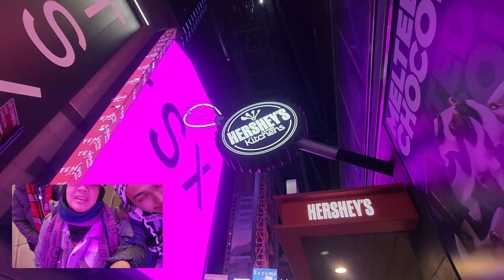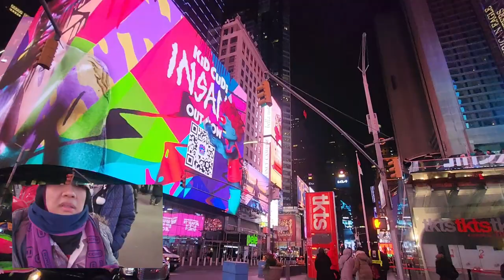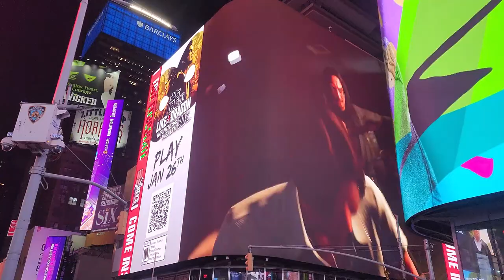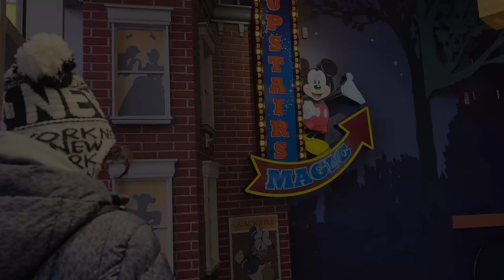Orang2 pengen banget kesini... penasaran emang ada apa sih disana?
PART 3 - New York trip

Times Square ampe beku. Dingiiiin tapi pengen!!!
Kedinginan...nganget di Disney Store ternyata keren banget!!

A5 FamilyVlog
Ada.Apa.diAS.Apa.Adanya